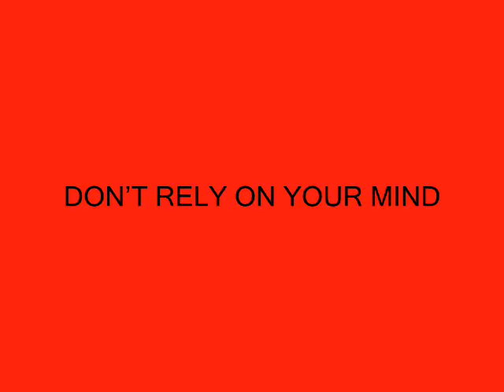VERSALIS - 6 Don't rely on your mind (THE LONELY PRINCE album)